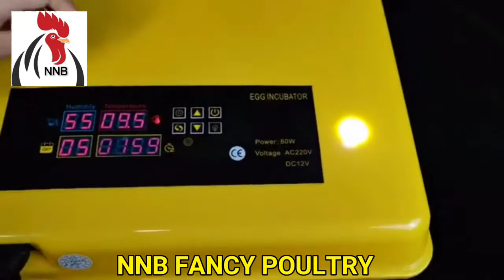Assemble 56 Eggs Turning Tray (NNB fancy poultry)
NNB FANCY POULTRY
56 Eggs Turning Trya
used to Incubator
Rs 1550
Cargo available
WhatsApp number